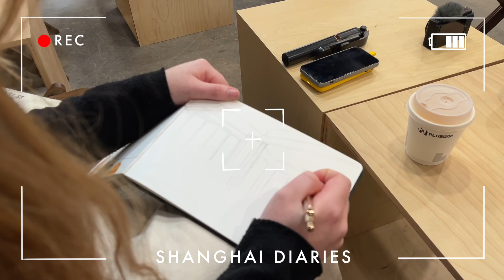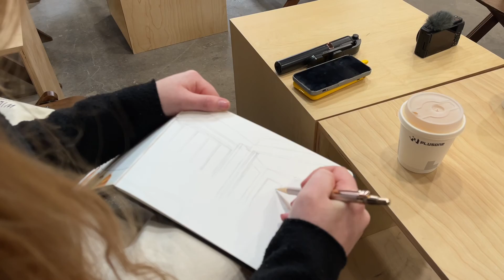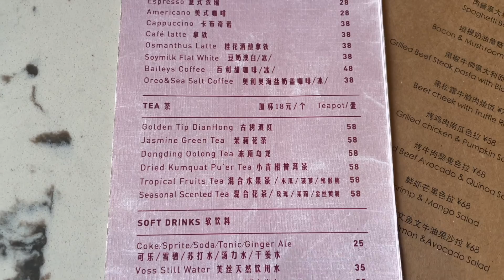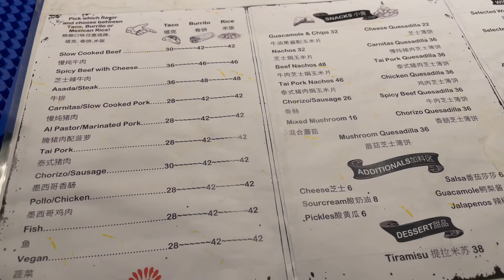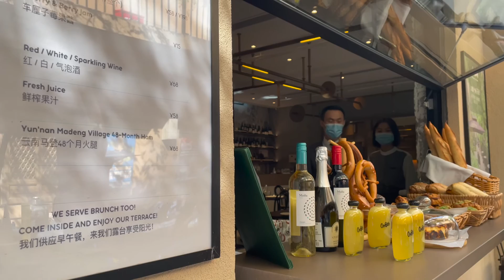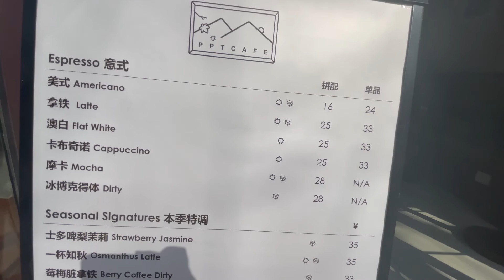VLOG: Cozy Winter in Shanghai 📸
The cusp of Winter in Shanghai
This week I'm focusing on living the slow lifestyle in the big city and taking the time to smell the flowers. As spring approaches I visited the first farmers market of the season at Jiashan Market, visited some cute cafes downtown, and did some sketching.

上海
这周我专注于城市中的慢生活，花时间去闻花香。随着春天的临近，我参观了嘉善市场这个季节的第一个农贸市场，参观了市中心一些可爱的咖啡馆，并做了一些速写。

在评论中让我知道，你最喜欢的季节是什么？

Places in this Vlog:
📍Verona Flower Shop
📍Plus One Cafe
📍Efes Turkish Restaurant
📍STA Lounge
📍Taco Taco
📍Jiashan Market
📍PPT Cafe
📍Jing'an Park

⏱Time Stamps
00:00 Coming Up
00:27 City Florists
02:11 Cafe Sketching
03:59 Turkish + Tea
05:15 Taco Taco
06:00 Jiashan Market
07:24 PPT Cafe
08:28 Ice Cream For Breakfast

 ❤️ ABOUT ME ❤️
Hi, I'm Natt! I'm a travel and food enthusiast currently living in Shanghai, China with my boyfriend, Miu.